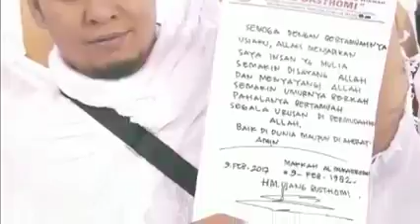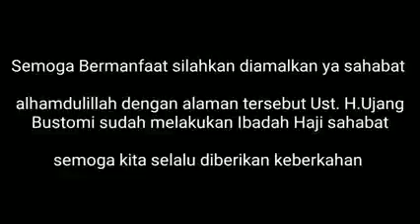kang ujang bustomi amalan agar dilancarkan rejekinya